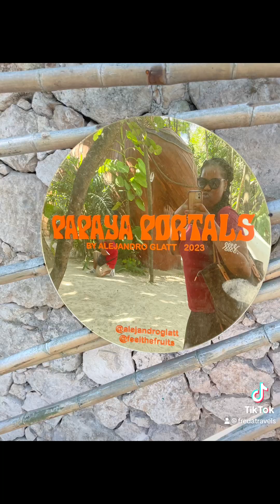Tour of Tulum Mexico!